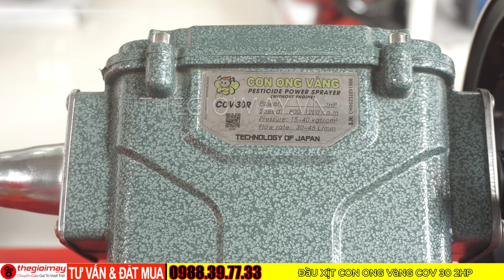Đầu Xịt Con Ong Vàng COV-30 2HP chuyên lắp cho máy rửa xe máy phun thuốc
Giới thiệu sản phẩm: Đầu Xịt Con Ong Vàng COV-30 2HP: 1,500,000 vnđ
Trong lĩnh vực nông nghiệp và vệ sinh công nghiệp, Đầu Xịt Con Ong Vàng COV-30 2HP nổi bật như một giải pháp hữu ích, mang lại hiệu quả vượt trội cho người dùng. Sản phẩm không chỉ đáp ứng tốt nhu cầu phun thuốc trừ sâu, tưới tiêu mà còn hỗ trợ các công việc rửa xe, vệ sinh chuồng trại, nhà cửa. Với thiết kế tối ưu, hiệu năng mạnh mẽ, đây chính là lựa chọn hàng đầu của bà con nông dân và các hộ gia đình.
Thông số kỹ thuật chi tiết của Đầu Xịt Con Ong Vàng COV-30 2HP
Công suất: 2HP
Áp lực làm việc tối đa: 20 - 40 kg/cm²
Lưu lượng nước: 20 - 30 lít/phút
Chất liệu: Đồng nguyên chất cho độ bền cao
Trọng lượng: Khoảng 12kg
Ứng dụng: Phun xịt thuốc trừ sâu, vệ sinh chuồng trại, phun nước rửa xe
Với những thông số trên, đầu xịt đảm bảo hoạt động hiệu quả, tiết kiệm thời gian và chi phí cho người sử dụng.
Đặc điểm nổi bật của Đầu Xịt Con Ong Vàng COV-30 2HP
Công suất mạnh mẽ: Với động cơ 2HP, sản phẩm mang lại hiệu suất cao, phù hợp với các công việc đòi hỏi áp lực nước lớn.
Thiết kế bền bỉ: Sử dụng vật liệu cao cấp như đồng nguyên chất và hợp kim chống ăn mòn, đầu xịt đảm bảo độ bền dài lâu.
Tiết kiệm nhiên liệu: Sản phẩm được thiết kế để tối ưu hóa hiệu năng, giảm thiểu tiêu thụ năng lượng.
Đa năng: Phù hợp cho nhiều công việc như phun xịt thuốc, tưới cây, vệ sinh chuồng trại, hay thậm chí là rửa xe.
Dễ sử dụng: Các nút điều chỉnh đơn giản, thiết kế nhỏ gọn, dễ dàng di chuyển và bảo dưỡng.
Ứng dụng thực tế của Đầu Xịt Con Ong Vàng COV-30 2HP
Phun thuốc trừ sâu: Đầu xịt tạo áp lực mạnh, giúp phun thuốc đều và thẩm thấu nhanh vào cây trồng, đảm bảo hiệu quả bảo vệ mùa màng.
Tưới cây: Với khả năng điều chỉnh lưu lượng nước, đầu xịt phù hợp cho việc tưới tiêu trên diện rộng.
Vệ sinh chuồng trại: Loại bỏ nhanh chóng bụi bẩn và vi khuẩn trong chuồng trại, đảm bảo môi trường sống sạch sẽ cho vật nuôi.
Rửa xe, nhà cửa: Dễ dàng làm sạch các bề mặt như xe máy, ô tô, sân vườn, gạch đá nhờ áp lực nước mạnh.
Hướng dẫn sử dụng và bảo dưỡng sản phẩm
Kết nối đúng cách: Kết nối đầu xịt với nguồn nước và động cơ theo hướng dẫn của nhà sản xuất.
Kiểm tra áp lực: Trước khi sử dụng, đảm bảo áp lực phù hợp với từng công việc cụ thể.
Vệ sinh định kỳ: Làm sạch đầu xịt sau mỗi lần sử dụng để tránh cặn bẩn tích tụ gây tắc nghẽn.
Bảo dưỡng định kỳ: Kiểm tra các chi tiết như vòng bi, van xả, và thay dầu bôi trơn để duy trì hiệu suất.
✔️ Với đội ngũ kinh doanh chuyên viên tư vấn làm việc trong lĩnh vực ngành thiết bị dân dụng nông nghiệp hơn 15 năm. Bà con sẽ được tư vấn chọn lựa dòng máy phù hợp với nhu cầu sử dụng.